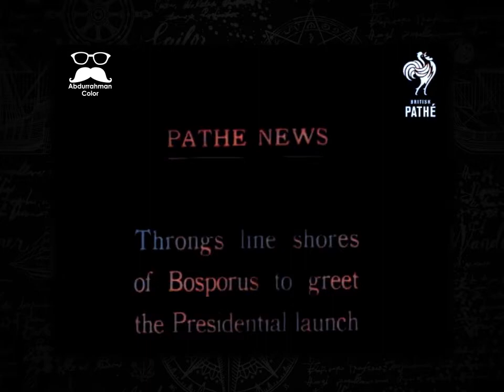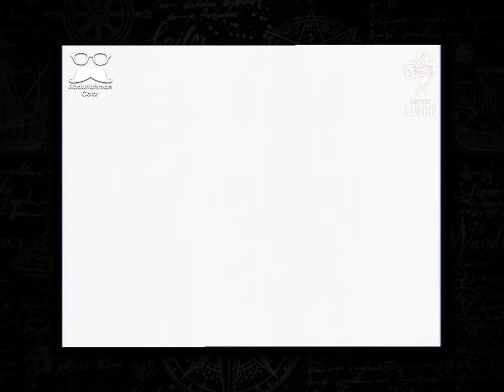Mustafa Kemal 1927 (Colored)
This video was colored by Abdurrahman Color.